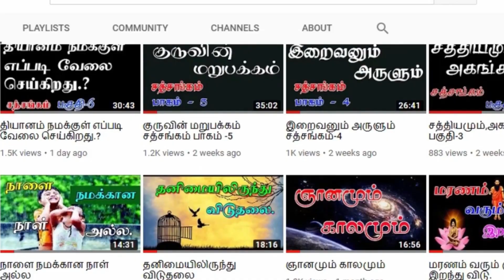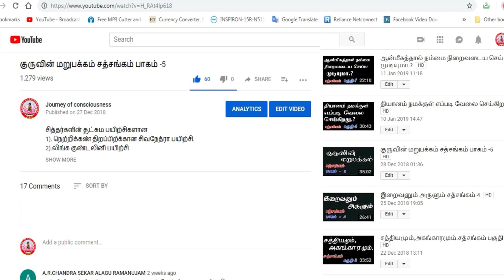(635)-ஆன்மசாதனை என்றால் என்ன.?சத்சங்கம் -அவினாசி -10-12-2023